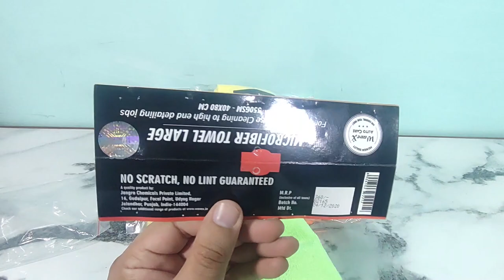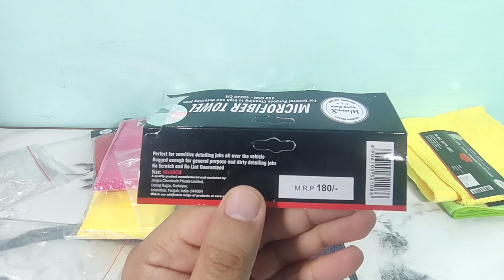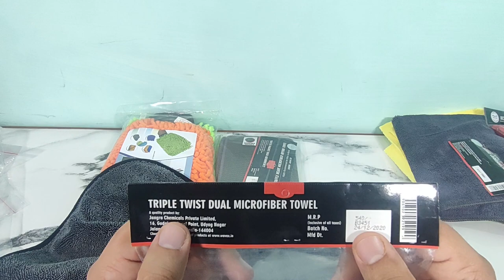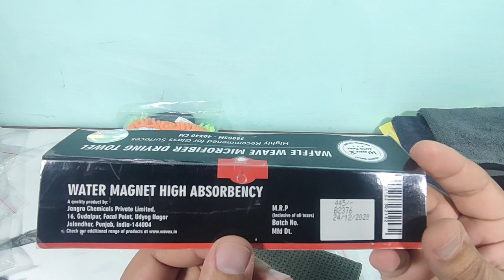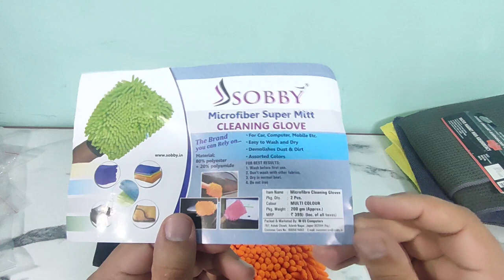All About Microfiber Cloths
PURCHASE LINKS-
350 GSM | 40X40CM-

Large 40x80 cm | 350gsm-

Waffle Weave for Glass Surfaces-

Edgeless 400GSM 40X40CM-

5 pcs - 40x40 cms - 350 GSM-

Twisted Loop Cloth 600GSM-

Microfibre Wash Mitt-

Shop this product and other related products directly on my Amazon

This Channel contain videos in which i tested and reviewed Some pressure washer in details. Also tried to clear all your doubts regarding pressure washers.
If you want to buy a pressure washer, watch all the videos and get to know what things need to be considered while buying a pressure washer in india.

Purchase links-
Amazon India
Best Pressure Washers Under 10k-

1. STARQ W6 2400W
2. JPT 2400 watt
2. Starq W5
JPT 2200 Watt
3. JPT 1800 Watt
Starq W3-B
Starq W3-A
4. Starq W4
JPT 2300 Watt
5. American Micronic
6. ResQTech 1700 Watt
7. ResQTech Metal

Foam Lances & Accessories

Foam lance (Branded)
Wavex® Foam Cannon
JPT HEAVY FOAM CANON
JPT Foam Lance
JPT Foam Lance with qd
STARQ Foam Lance with qd
MATCC with GUN
MATCC for KARCHER
MATCC Combo
New MATCC

1.1 mm Orifice & Filter mesh for your Foam Lance

Best Foam Shampoos
AUTO SPA Synthetic Foam Wash Car Shampoo
WaveX WAW5K Wash and Wax Car Shampoo
AUTO SPA® Micro CrystaL LUXURY Auto Foam Wash
WaveX WW5K Wonder Wash Car Shampoo
JPT CAR WASH FOAM SHAPOO
Wavex Car Shampoo Extreme Wash

Cheap & Best Foam Shampoos for Washing Centers
WaveX EW20K Extreme Wash Car Shampoo (20 L)
NOZZLES

High Pressure Washer Spray Nozzle Tips

Quick Disconnect ADAPTER FOR GUN